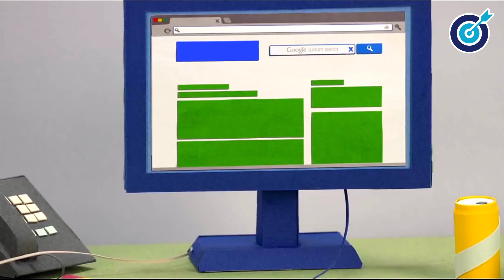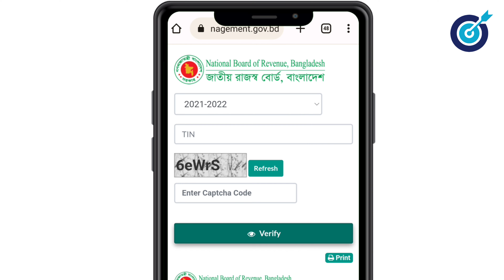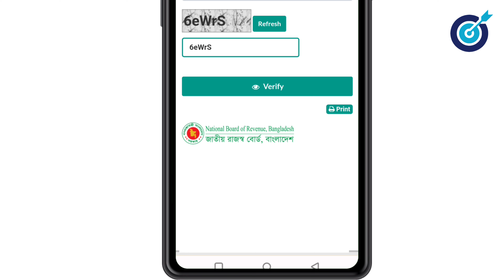How To Check Income Tax Return Submission Status Online | How To Submit Online Tax Return 2022-2023